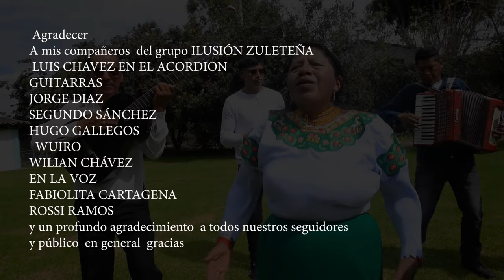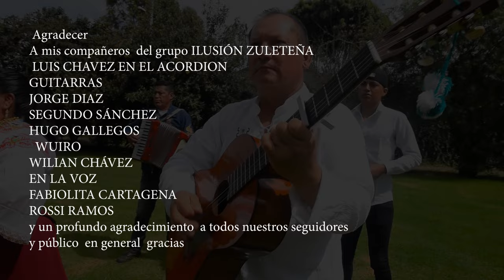MUJER SOLITARIA / ILUSIÓN ZULETEÑA / 2024 (Video Oficial)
Imbabura - Ecuador

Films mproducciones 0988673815